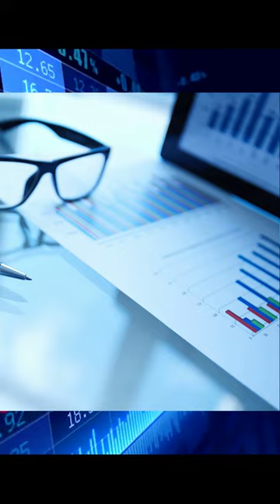Morning Call para Iniciantes 05/07/2021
Após Payroll acima do esperado, mercados estáveis no feriado de 4 de julho!